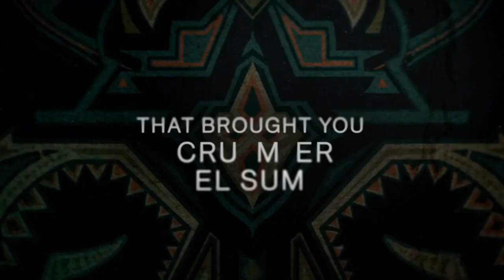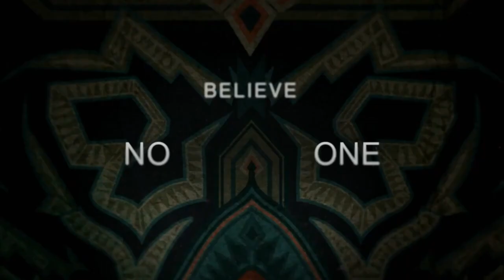The Watchful Eye (Freeform) Trailer HD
“The Watchful Eye” follows Elena Santos, a young woman with a complicated past, maneuvering her way into working as a live-in nanny for an affluent family in Manhattan. She quickly learns that everyone in the mysterious building has deadly secrets and ulterior motives. What they don’t know, however, is that Elena has some shocking secrets of her own.